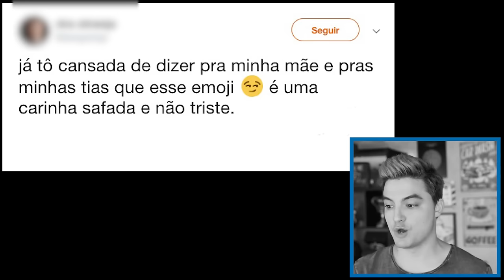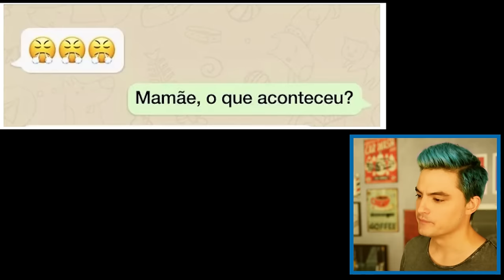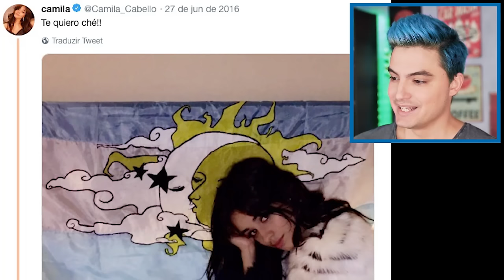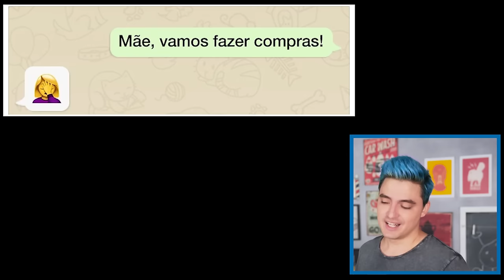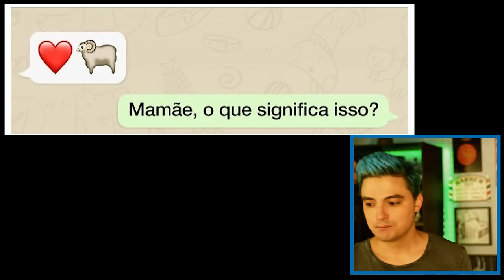MINHA AVÓ NÃO SABE USAR EMOJI [+10]